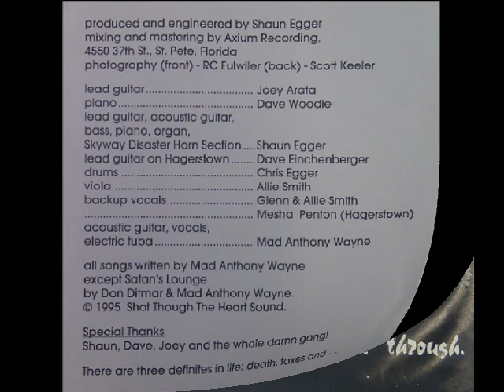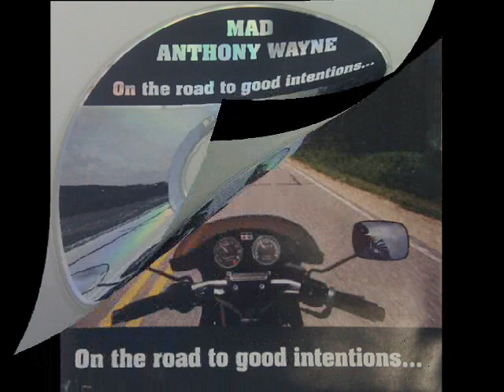Mad Anthony Wayne - Hemingway's Revenge (1995)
Artist: Mad Anthony Wayne
Album: On the Road to Good Intentions
Song: Hemingway's Revenge (Track # 12)

Song written by Mad Anthony Wayne.

Album Musicians: Allie Smith (Viola & Backup Vocals), Chris Egger (Drums), Dave Eichenberger (Lead Guitar on "Hagerstown"), Dave Woodie (Piano), Glenn Smith (Backup Vocals), Joey Arata (Lead Guitar), Mad Anthony Wayne (Acoustic Guitar, Vocals, & Electric Tuba), Meesha Penton (Backup Vocals on "Hagerstown"), Shaun Egger (Lead Guitar, Acoustic Guitar, Bass, Piano, Organ, & Skyway Disaster Horn Section)

Additional Contributors: RC Fulwiler (Photography), Scott Keeler (Photography), Shaun Egger (Producer & Engineer)

Mastered at Axium Recording, St. Petersburg, Florida

Special Thanks: Shaun, Dave, Joey and the whole damn gang!